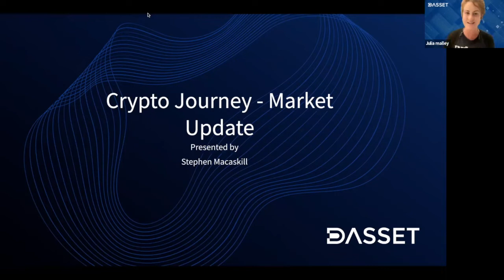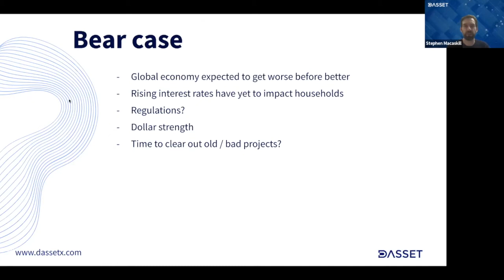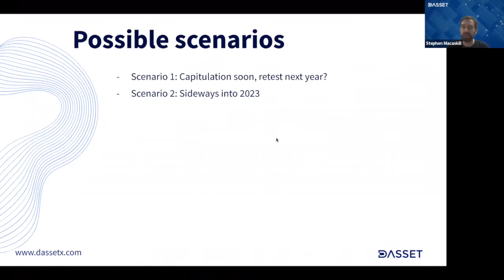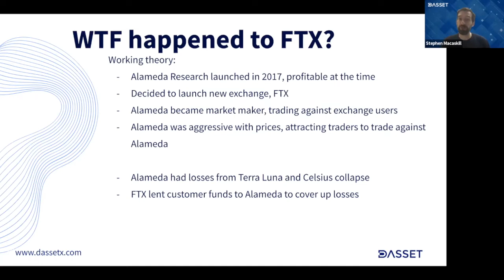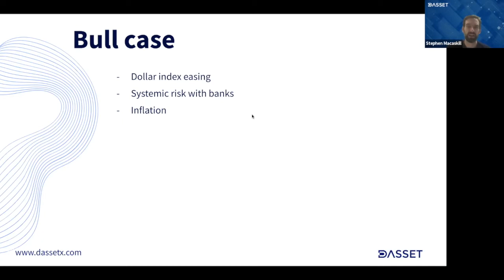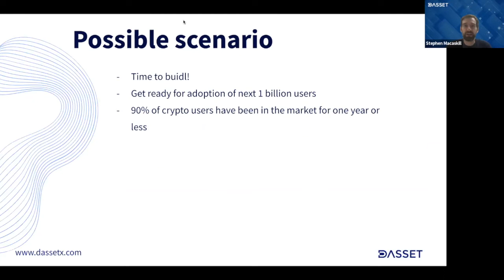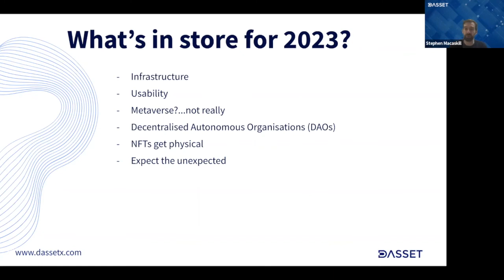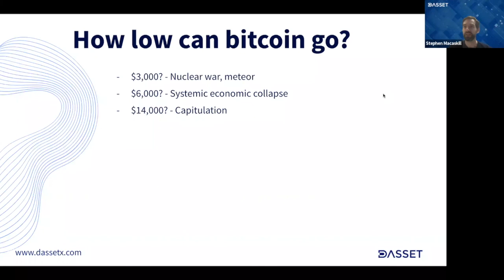Crypto Journey EP 23; Crypto Market Update and FTX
DASSET Crypto Journey  Episode 23 Crypto Market Update  and FTX